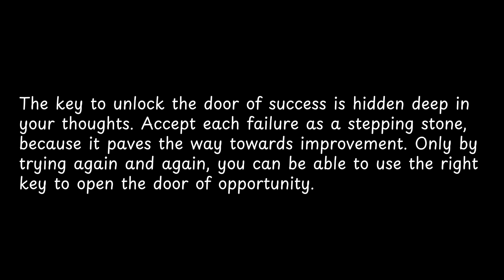The key to unlock the